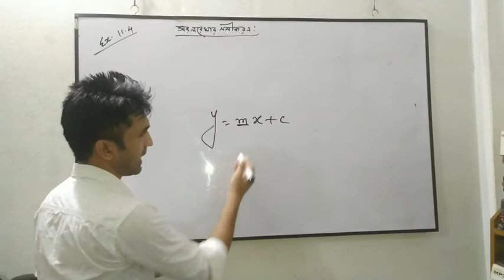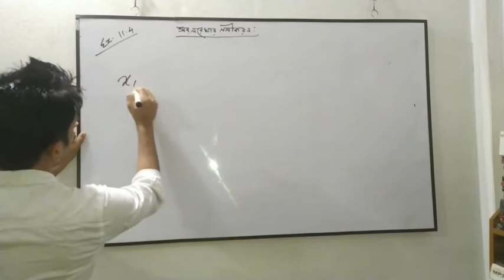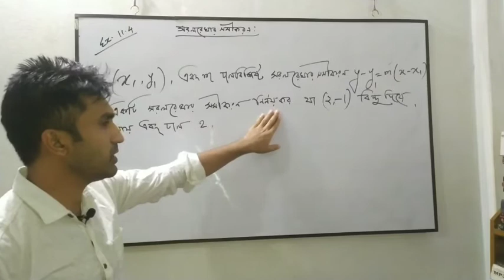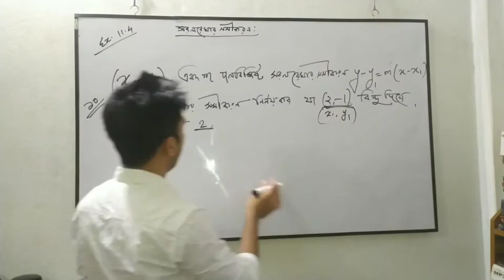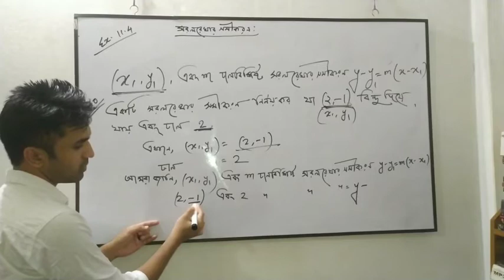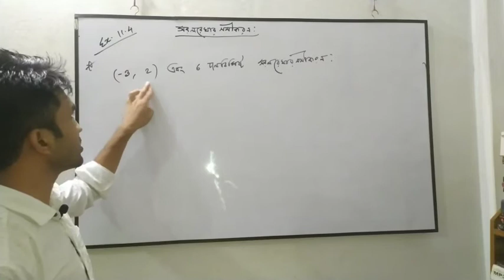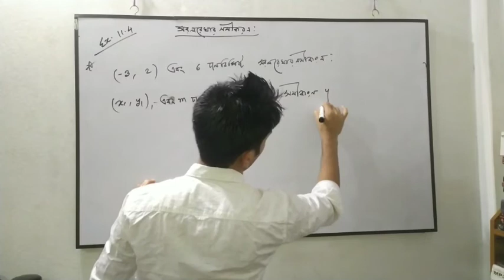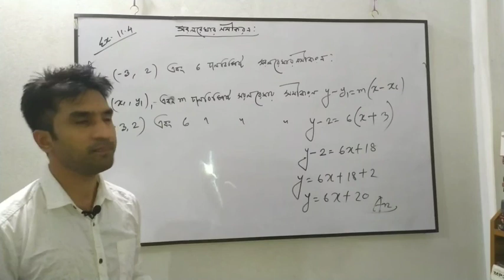উচ্চতর গণিত ১১.৪-স্থানাংক জ্যামিতি-Higher Math:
বিভিন্ন চাকরির পরিক্ষায় যে ধরনের গনিত আসে তা নিয়ে নিয়মিত ভিডিও দেওয়া হবে সবাই  আমাদের সাথেই থাকুন।